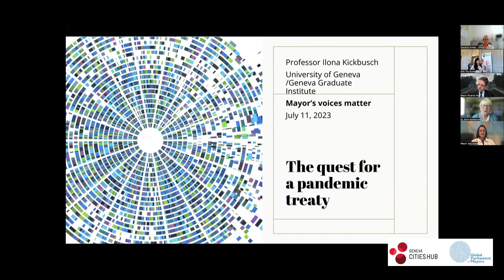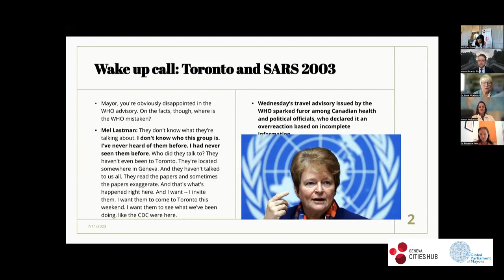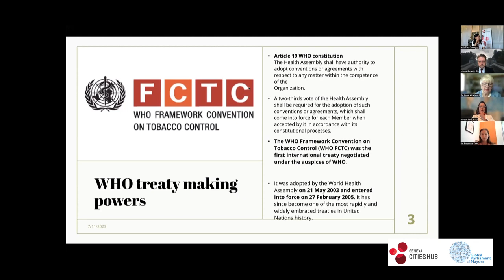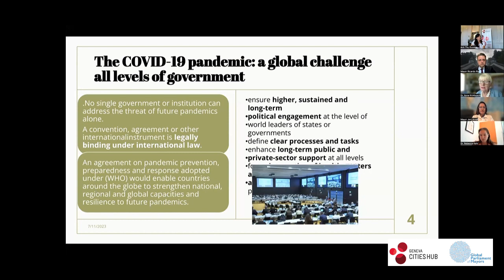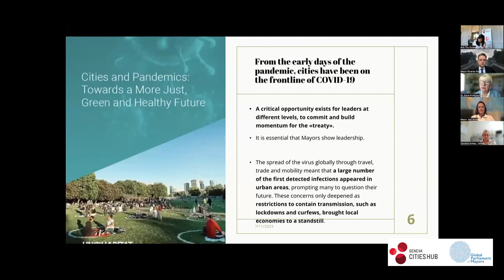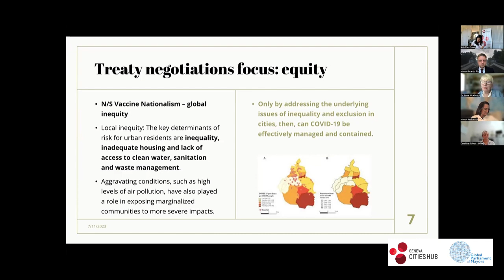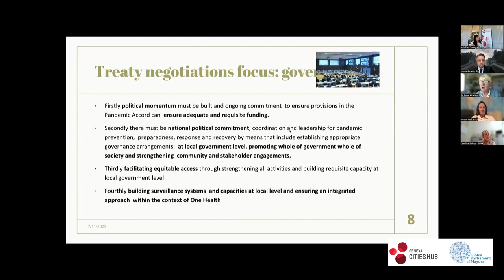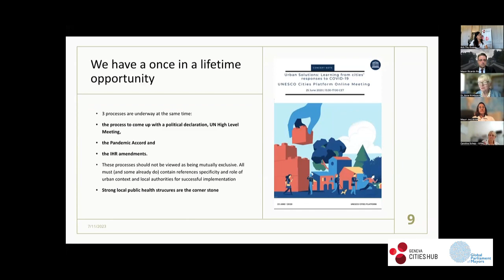Pandemic prevention, preparedness and response: Mayors’ voices matter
As States have embarked in two parallel processes aiming at better preparing the world for the next pandemic, it is important that the voices of mayors are heard in a matter that bears significant impact on their cities.

The COVID-19 pandemic has shown that cities often bear the brunt of emergencies and that they were on the frontline of the response. Mayors implemented national measures to contain the spread of the virus, to provide information to their population, to identify, protect and assist those in need, to reorganize urban mobility during the health emergency, as well as to help the local economy recover from the shock.

Hence, it is important to involve mayors in preventing, preparing and responding to the next pandemic. Acknowledging their role and including their perspectives in the current intergovernmental negotiations is crucial to realize a whole-of-government approach and to ensure that mayors will play their part in the implementation of these global instruments.

The briefing provides an overview of the intergovernmental negotiations at the World Health Organization on an international instrument on pandemic prevention, preparedness and response and on the revision of the International Health Regulations. It highlights technical and political issues, including specific provisions relevant to mayors. Additionally, a “Mayor’s declaration for better pandemic prevention, preparedness, and response” are presented and discussed.

Speakers

Ilona Kickbush, Founder & Chair, Global Health Centre, Graduate Institute for International & Development Studies, Geneva
Rebecca Katz, Professor & Director, Centre for Global Health Science & Security, Georgetown University, Washington
Ricardo Rio, Mayor of Braga, Portugal
Jeni Arndt, Mayor of Fort Collins, USA
Manuel De Araujo, Mayor of Quelimane, Mozambique